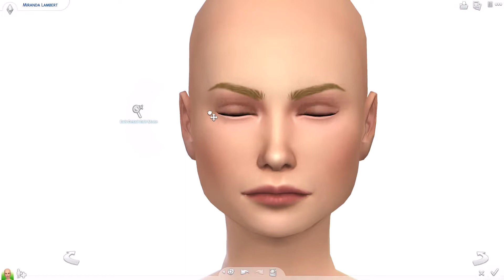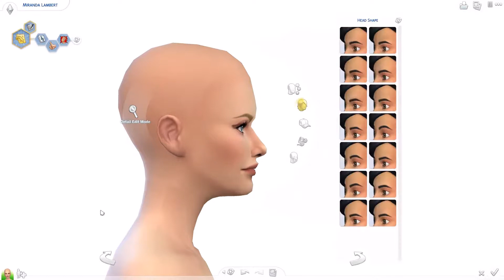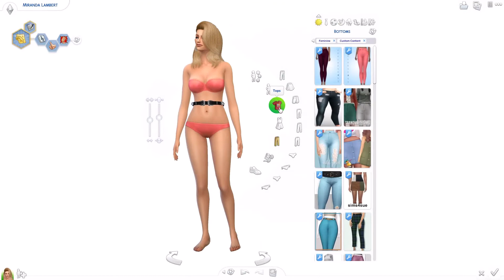The Sims 4 CAS: Miranda Lambert + Paint 3D Speed Edit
I don't listen to that much country, but Miranda's my favorite country singer. My favorite song by her is Mama's Broken Heart. She changed quite a lot after I edited her. Especially her lips, because I couldn't get them anymore thinner in CAS. I didn't like how it looked with the thin presets, so I used another preset. I'm happy with how her edit came out